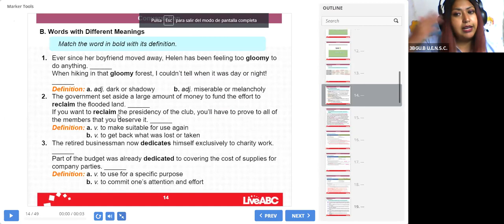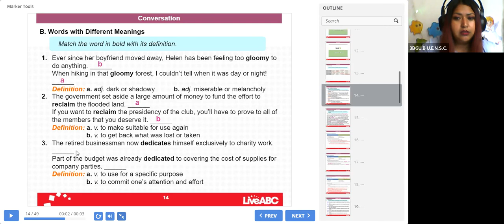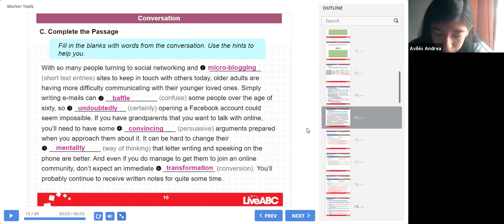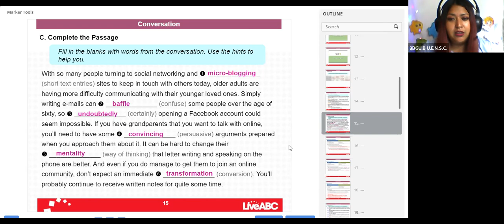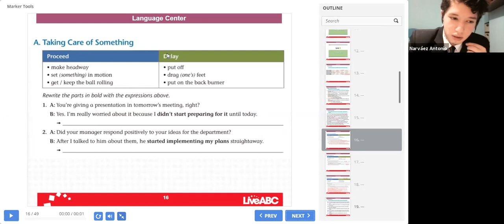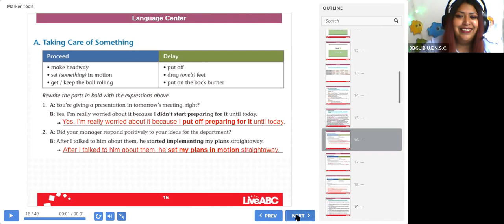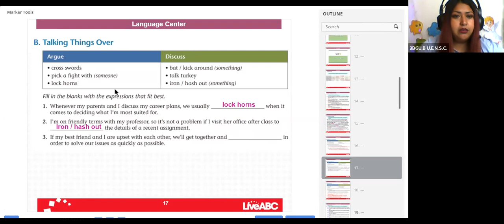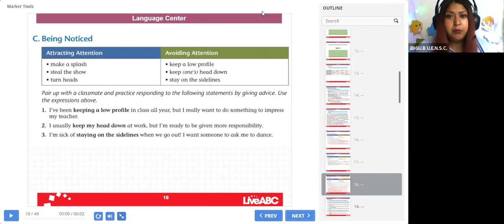3BGU B INGLÉS VIVIANA 21DIC2020